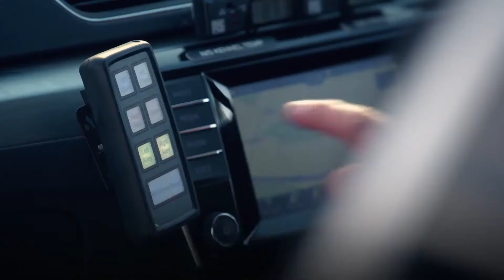SKODA Kodiaq Bears Blue Lights | CarZilla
With over 110 years of supporting the emergency services, SKODA continues its legacy with the launch of the marque’s latest addition to its emergency services vehicle line-up – a fully converted SKODA Kodiaq Rapid Response Vehicle. SKODA has unveiled its most versatile emergency services vehicle ever. The rugged Kodiaq SUV lends itself perfectly to emergency service conversion thanks to its practicality, multi-terrain abilities and class-leading space for passengers and essential specialist equipment. When fully converted the vehicle features 360-degree visibility thanks to powerful LED signal lights built into the front screen, grill, tailgate and number plate – all complemented by a 100-amp three tone siren.